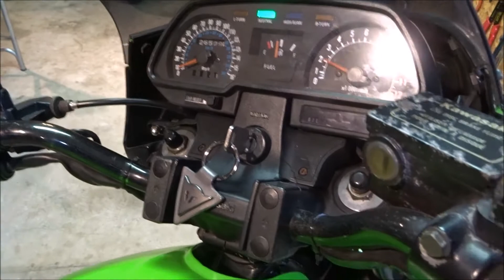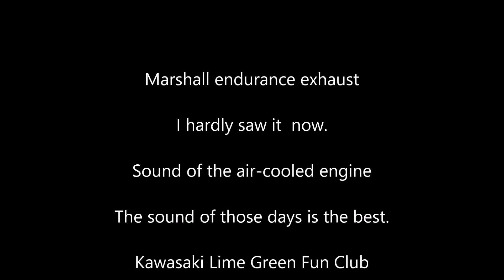Z1100R marshall endurance exhaust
marshall endurance exhaust
Marshall muffler マーシャルマフラー、
日本では、殆どの人が名前しか知らないマフラーかな？
Ｊ系エンジンには、KERKER.DEVILなどが、一般的ですが
３０年程前には、こんなマフラーもあったんですよ～
一度だけ音を聴いたことがあり、大人なサウンド🎶だった。
音の違いを、
外装を替えた１０００Ｒ＆マーシャルＺ１１００Ｒで